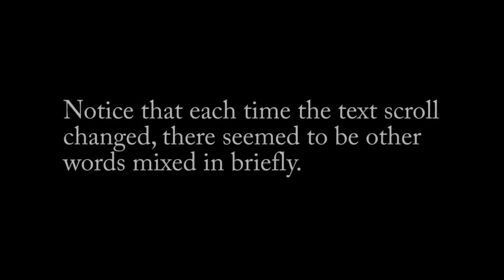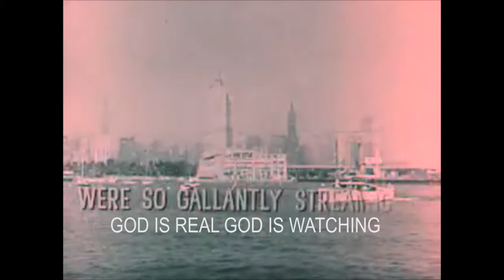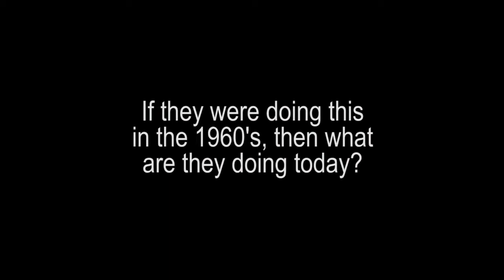Nation Anthem Subliminal Messages 1960s & 70s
So many people not realizing that the clear white text is added in by the editor so you can read the message. The subliminal message is in the lyrics as it fades out the words change.

TRUST THE US GOVERNMENT
GOD IS REAL GOD IS WATCHING
BELIEVE IN GOVERNMENT GOD
REBELLION WILL NOT BE TOLERATED
OBEY CONSUME OBEY CONSUME
BUY ULTRA BUY NAOMI
WORSHIP CONSUME OBEY BELIEVE
DO NOT QUESTION GOVERNMENT